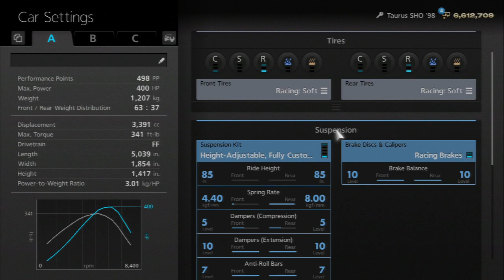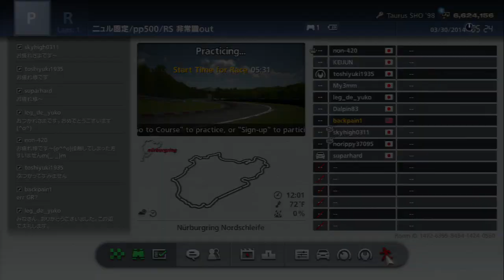GT6: Taurus SHO 500pp Live Nurburgring Race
I was racing with a lot of average Japanese drivers and just made a Tune i wanted to test out. just it got a little dirty because i mis judged some braking points, but overall for a a heavy FF car. A good time.